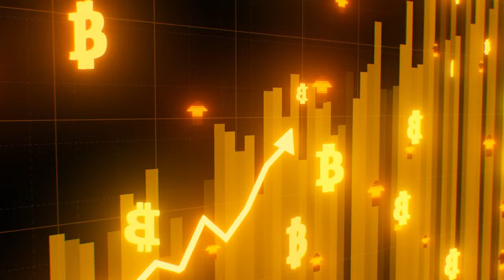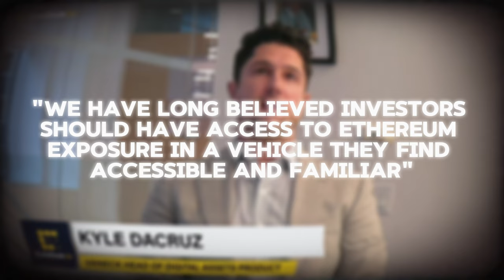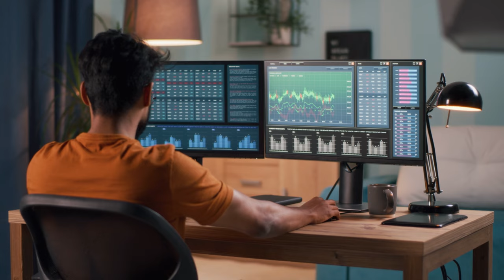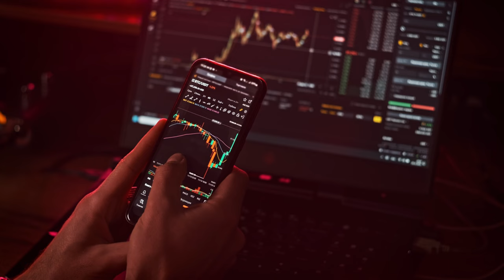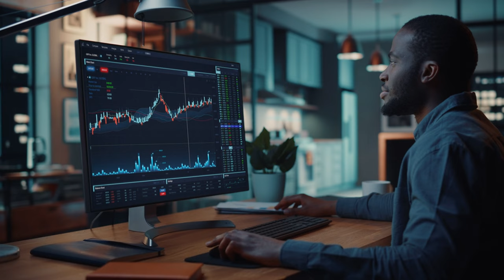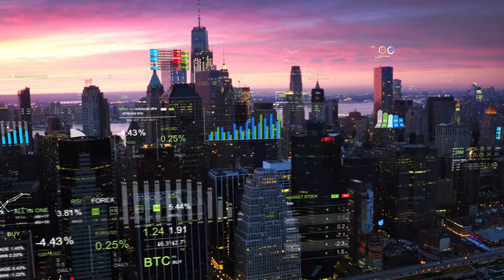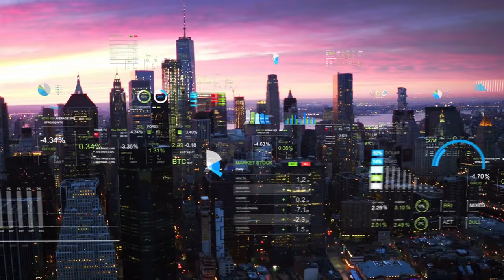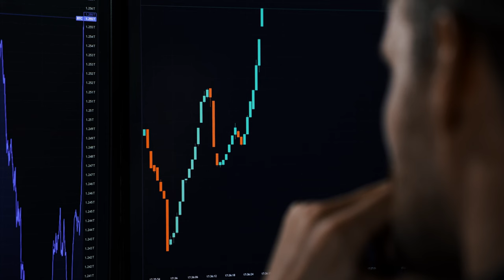ETH Investors Rejoice SEC Approval Is a Game Changer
In this groundbreaking video, we explore the recent approval of Ethereum ETFs by the SEC and what it means for ETH investors. Discover how this monumental decision can potentially transform the cryptocurrency landscape and open new avenues for investment in Ethereum. We’ll break down the implications of this approval, including increased accessibility for retail investors, the potential for price appreciation, and how it compares to Bitcoin ETFs.

Join us as we analyze expert opinions, market reactions, and the future outlook for Ethereum in light of this game-changing news. Whether you're a seasoned investor or just getting started in the world of cryptocurrency, this video provides essential insights and information that you won't want to miss.